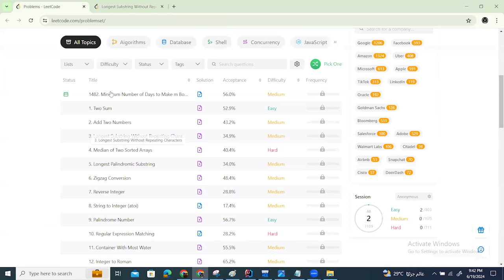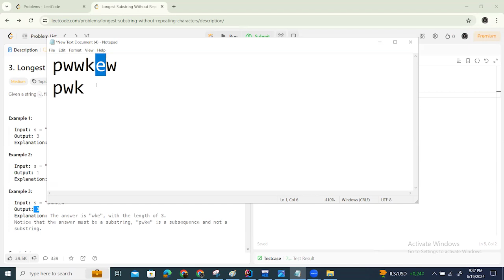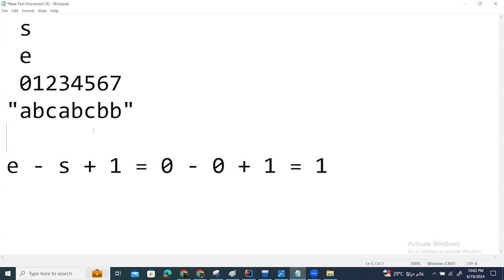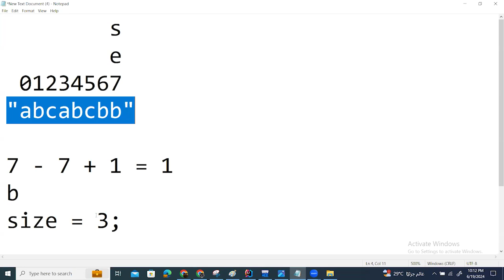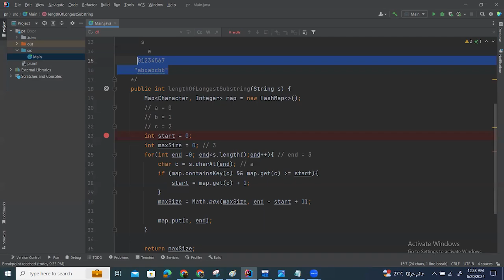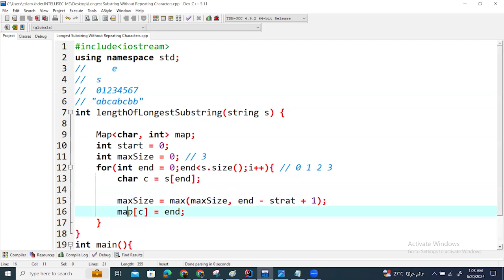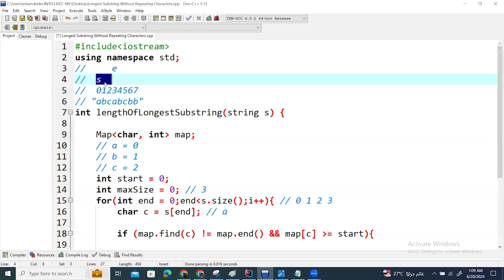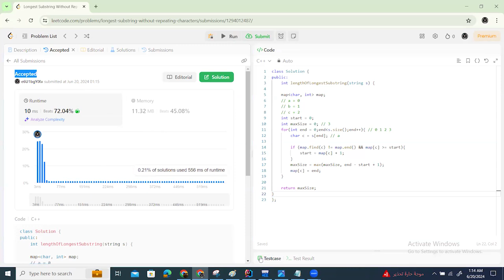3. Longest Substring Without Repeating Characters (C++)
رابط البيدج  :
الرقم الخاص بالاكاديميه للحجز والاستفسار : 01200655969
رابط المساله :
لو حابب تتعلم من الصفر اونلاين خش علي البروفايل فيس بوك هتلاقي بوست مثبت ابدا منه

لينك الشيتات :
THE PROBLEM-SOLVING PROCESS
In order to effectively manage and run a successful organization, leadership must guide their employees and develop problem-solving techniques. Finding a suitable solution for issues can be accomplished by following the basic four-step problem-solving process and methodology outlined below.

Step Characteristics
1. Define the problem
Differentiate fact from opinion
Specify underlying causes
Consult each faction involved for information
State the problem specifically
Identify what standard or expectation is violated
Determine in which process the problem lies
Avoid trying to solve the problem without data
2. Generate alternative solutions
Postpone evaluating alternatives initially
Include all involved individuals in the generating of alternatives
Specify alternatives consistent with organizational goals
Specify short- and long-term alternatives
Brainstorm on others' ideas
Seek alternatives that may solve the problem
3. Evaluate and select an alternative
Evaluate alternatives relative to a target standard
Evaluate all alternatives without bias
Evaluate alternatives relative to established goals
Evaluate both proven and possible outcomes
State the selected alternative explicitly
4. Implement and follow up on the solution
Plan and implement a pilot test of the chosen alternative
Gather feedback from all affected parties
Seek acceptance or consensus by all those affected
Establish ongoing measures and monitoring
Evaluate long-term results based on final solution
1. Define the problem
Diagnose the situation so that your focus is on the problem, not just its symptoms. Helpful problem-solving techniques include using flowcharts to identify the expected steps of a process and cause-and-effect diagrams to define and analyze root causes.

The sections below help explain key problem-solving steps. These steps support the involvement of interested parties, the use of factual information, comparison of expectations to reality, and a focus on root causes of a problem. You should begin by:

Reviewing and documenting how processes currently work (i.e., who does what, with what information, using what tools, communicating with what organizations and individuals, in what time frame, using what format).
Evaluating the possible impact of new tools and revised policies in the development of your "what should be" model.
2. Generate alternative solutions
Postpone the selection of one solution until several problem-solving alternatives have been proposed. Considering multiple alternatives can significantly enhance the value of your ideal solution. Once you have decided on the "what should be" model, this target standard becomes the basis for developing a road map for investigating alternatives. Brainstorming and team problem-solving techniques are both useful tools in this stage of problem solving.